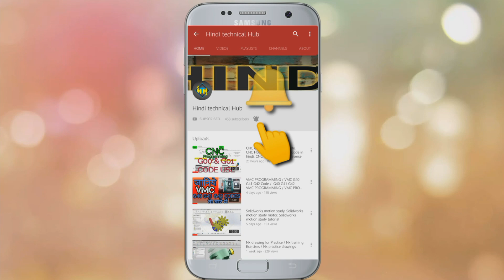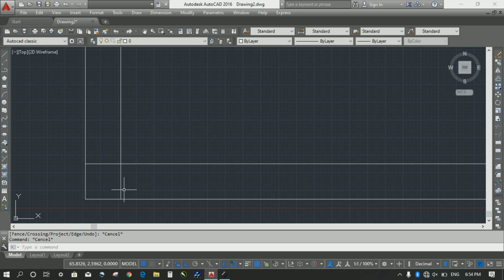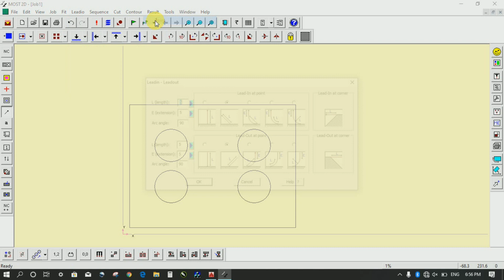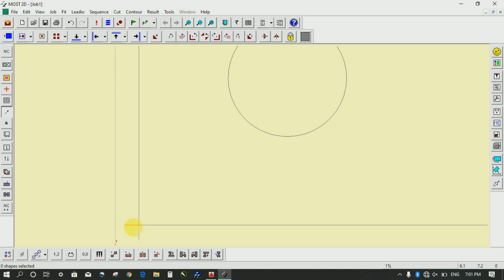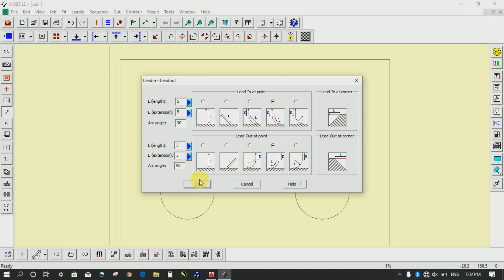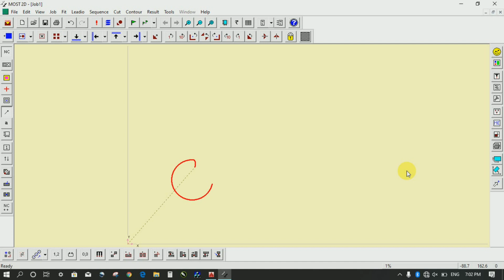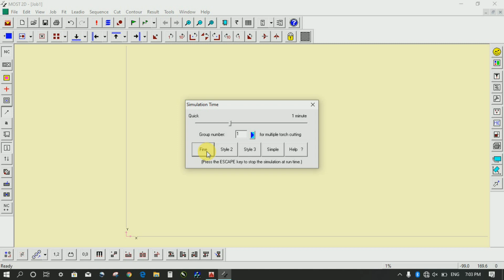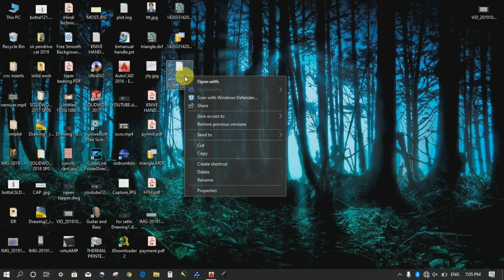Most2D. Most2D Software. Leadin and Leadout in Most2D. Most2D in Hindi.Add Leadin Manually in Most2D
Most 2D Leadin and Leadout in Hindi. Automatic Leadin Leadout in Most 2D.Most 2D software knowledge in Hindi.

इस सॉफ्टवेयर को डाऊनलोड करने के लिए इस link पर जाये=